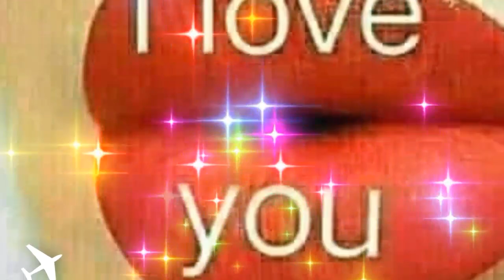AMAZING GOOD MORNING video